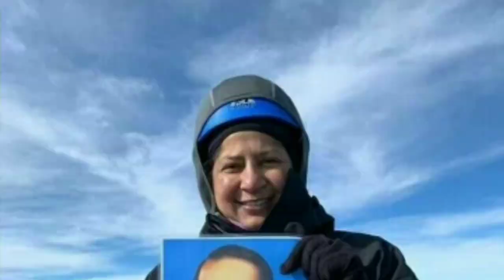बाबा साहब को मानते हो तो वीडियो को जरूर देखे।gulu tv।full history of dr br Ambedkar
छुआछूत और जातिवाद को खत्म करने वाले निकली दलित जाति के भगवान कहे जाने वाले बाबा साहब अंबेडकर जी अमर रहे